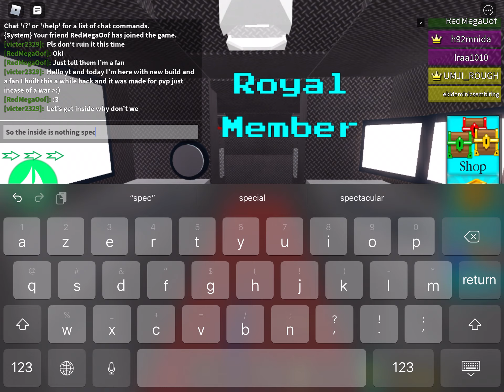Le big boi car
so today I was with a fan named BigMegaoof and mybe we will have a mech battle